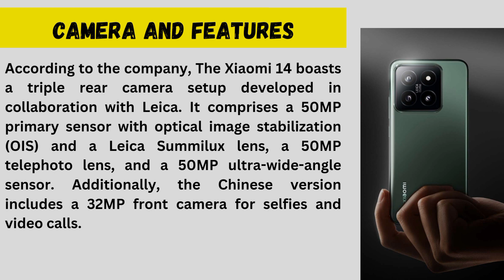New Phone | Xiaomi 14 Flagship Smartphone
Android phone
latest phone
Xiaomi
Xiaomi phone
Xiaomi new phone
New launch phone
Best phone
Best phone under
phone under